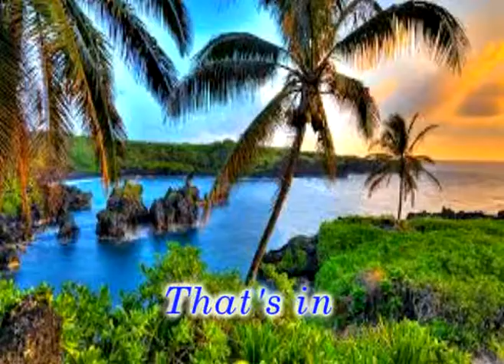Hawaii (Cover of Beach Boy's Song)